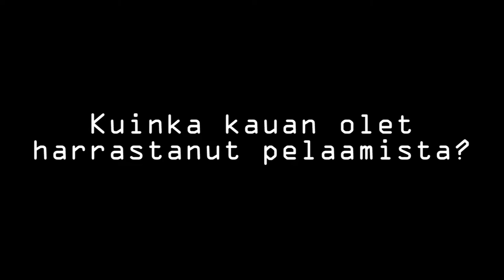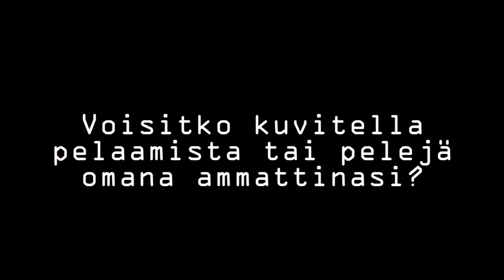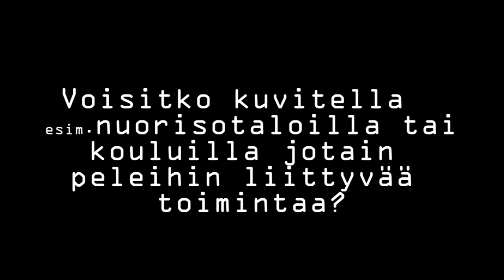Nuoret ja digitaaliset pelit - Kuinka nuoret pelaavat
Nuoret kertovat pelaamisesta